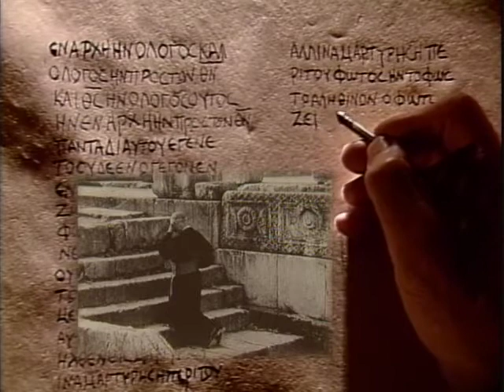Bishop Fulton J. Sheen "Good Friday Special" (2006) | Trailer | Matt Connolly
Watch Bishop Fulton J. Sheen "Good Friday Special" Trailer on Vision Video

Fulton J. Sheen is eloquence at its very best. In this superb and timeless message, Bishop Sheen's words ring with answers for today's realities and changing world. They offer inspiring guidance, encouragement, peace of mind, philosophical daylight called "common sense," and spiritual comfort that touches every heart. As a master storyteller, he subtly connects events to life allowing our private vision to grasp new realities that rise up from old doubts and fears.   Bishop Sheen was a first in television, a triumph of spirit over limitations.  He was an author, columnist, editor, orator and a world citizen of peace. Color and B&W

Director: Matt Connolly
Starring: Fulton J. Sheen